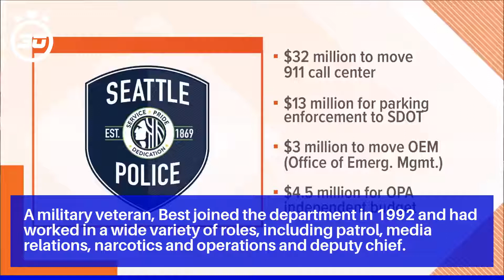Seattle police chief to resign following department cuts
In an email to police Mayor Jenny Durkan said she she accepted Best’s decision “with a very heavy heart.”

A military veteran, Best joined the department in 1992 and had worked in a wide variety of roles, including patrol, media relations, narcotics and operations and deputy chief.

Measures that would cut less than $4 million of the department’s $400 million annual budget this year passed out of committee unanimously last week.

The City Council also cut Best’s roughly $285,000 annual salary and the pay of other top police leaders, although the final cuts to Best’s salary were significantly more modest than those approved last week.

Durkan and Best had urged the council to slow down its discussions about police budgets, saying the issue could be taken up in earnest when the 2021 city budget is considered.